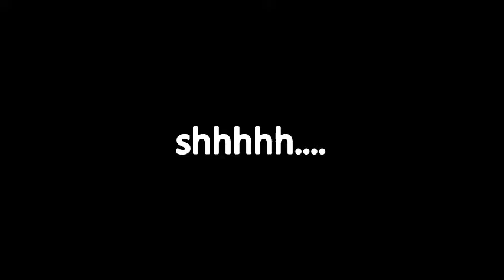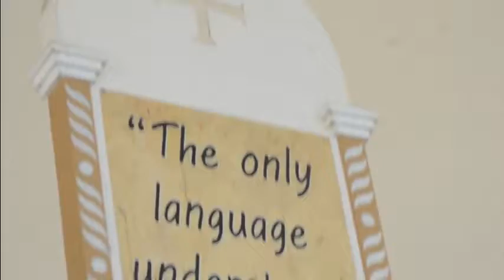ReEd Movie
Pre- Final Requirement